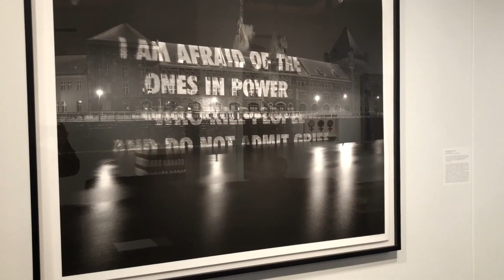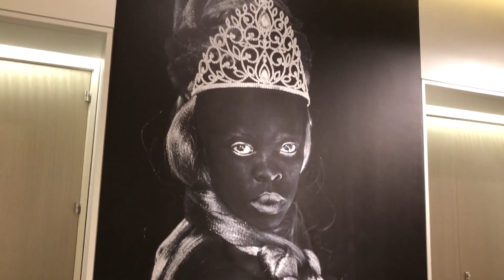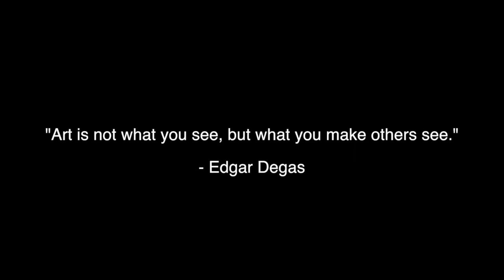Unveiling 21c Museum Hotel Cincinnati: A Unique Blend of Art and Hospitality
Step into the world of creativity and comfort at 21c Museum Hotel Cincinnati, where art and hospitality converge in a harmonious blend. Join us as we unveil the unique experience that awaits within this innovative establishment. Discover a curated collection of contemporary artworks adorning every corner, seamlessly integrated into the fabric of the hotel's ambiance. From thought-provoking installations to luxurious accommodations, immerse yourself in the fusion of artistic expression and top-tier hospitality. Get ready to embark on a journey unlike any other, where every moment is a masterpiece. Welcome to 21c Museum Hotel Cincinnati.